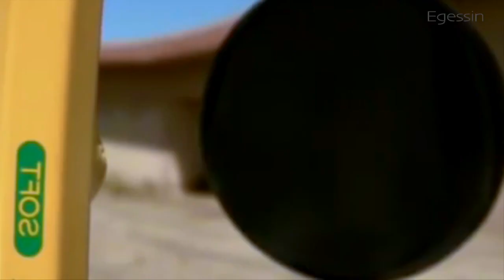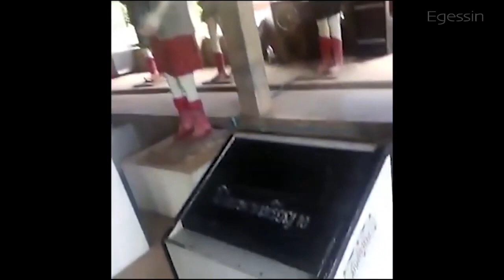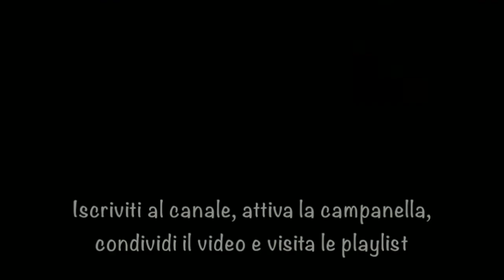9 filmati inquietanti dalla PARTE STRANA DI YOUTUBE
La parte strana di YouTube è un luogo inquietante e misterioso a cui non si riesce a dare una spiegazione. In questa serie vedremo una serie di filmati con protagonisti personaggi di vario genere...
Una ragazza si riprende dentro un edificio chiuso, ma si comporterà in modo bizzarro, una figura bianca farà degli strani gesti dentro lo scantinato. Anche un cartone animato sarà protagonista.